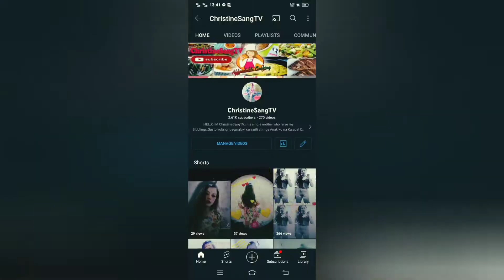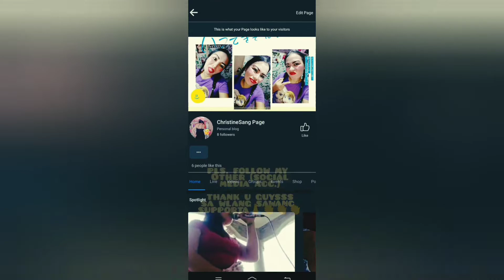sinabawang baboy sa bisaya|Affordable #87